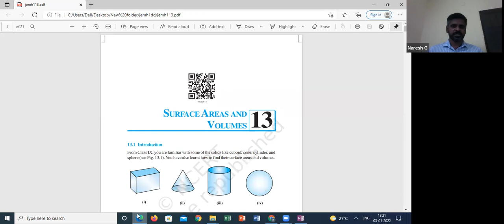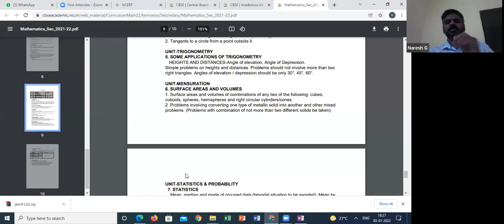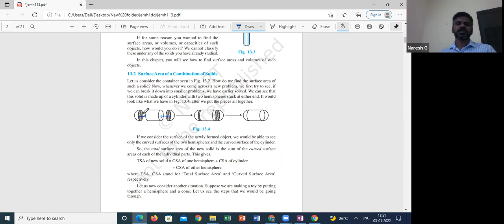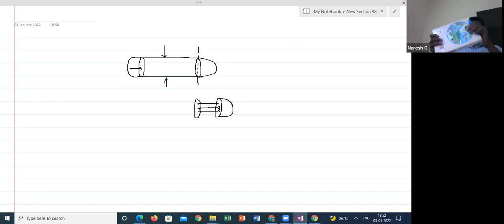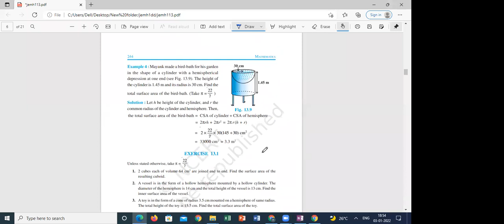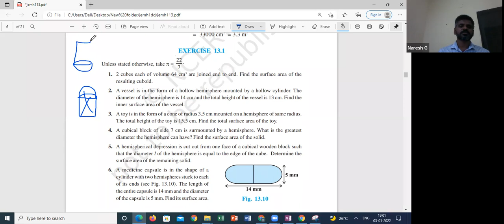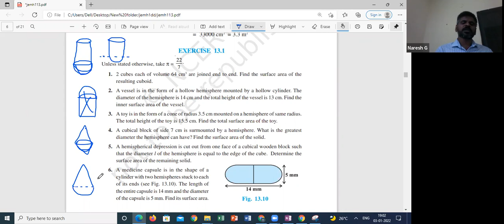X Math 3rd jan 22